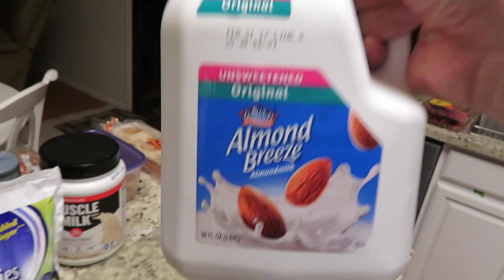Smoothie Time! and our Cabinets are Done! | 11-29-16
Welcome to The Chris Experience!  I will continue to upload random DAILY videos of my sometimes boring and sometime exciting life..until I get bored.

Randomness caught on a Canon SX720 HS.